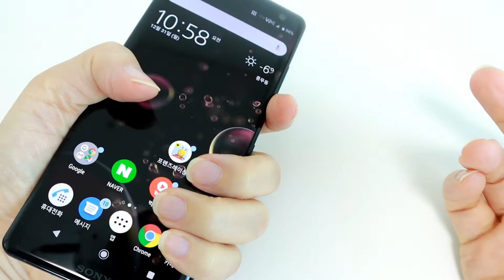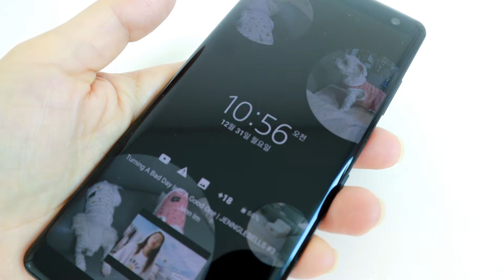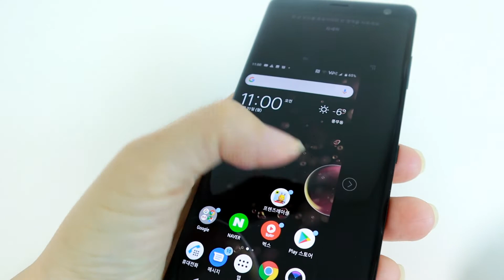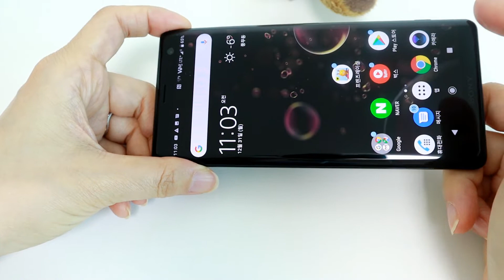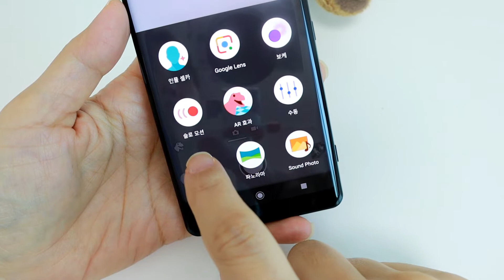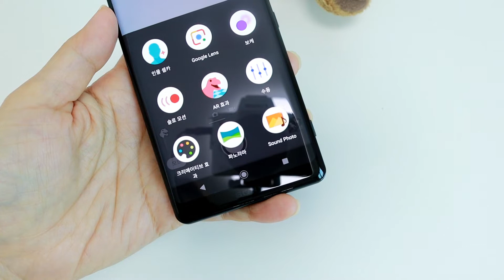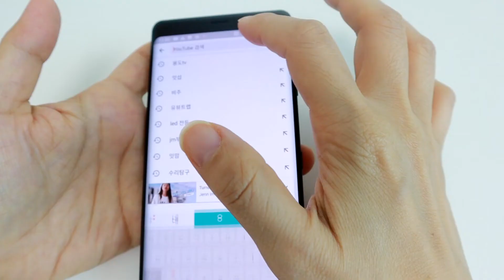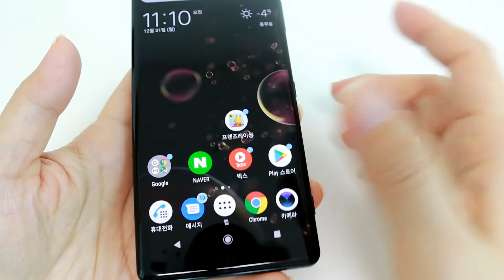소니 엑스페리아 XZ3 자급제폰 "너의 개성은?"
소니가 최근에 출시한 자급제폰 소니 엑스페리아 XZ3은 소니 만의 개성을 담은 플래그십 스마트폰이라고 할 수 있습니다.
소니의 카메라, 영상, 사운드 기술의 집합체라고도 할 수 있고요. 특히 이번 소니 엑스페리아 XZ3에는 타사에는 없는 재미있는 기능들이 몇 가지 들어가 있습니다.  특징적인 기능 위주로 살펴볼께요!^^

6인치 2880×1440 해상도 커브드 OLED 디스플레이
스냅드래곤 845 프로세서
4GB 램과 64GB 저장공간
카메라 - 전면 1300만 화소 /후면 1900만 화소
배터리  3330mAh

⭐️기획 ·촬영 :  용도부부
편집 : 용 / 기술지원 : 용(^^)